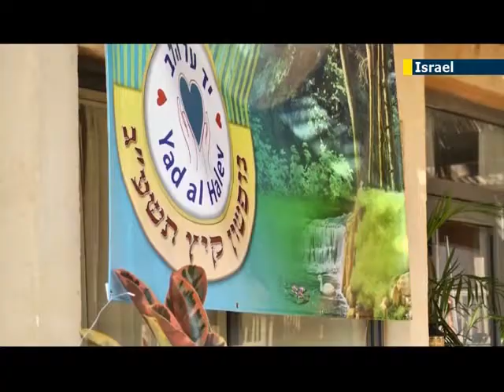About 7000 kids with Down syndrome cared for in Israel Israel jn1 tv